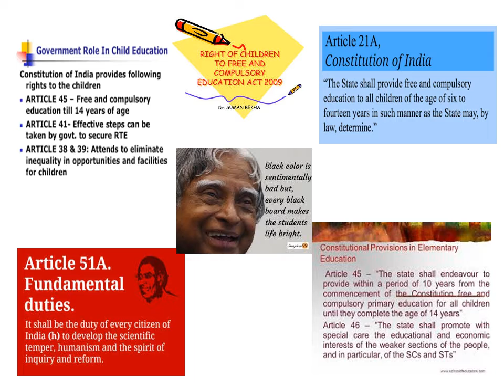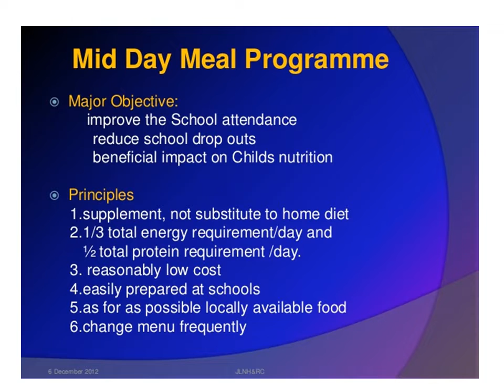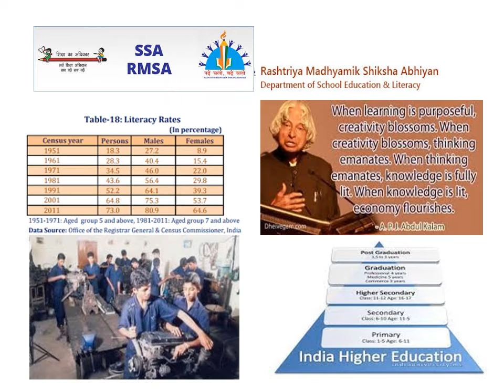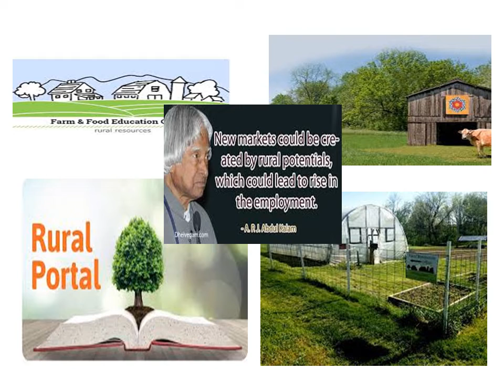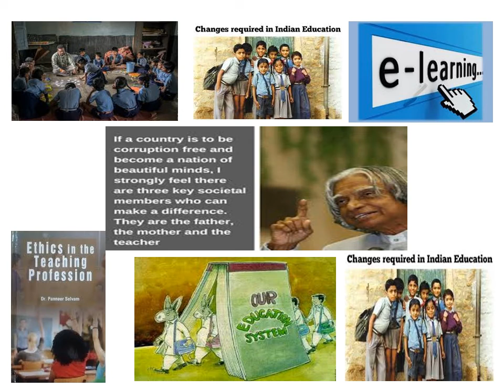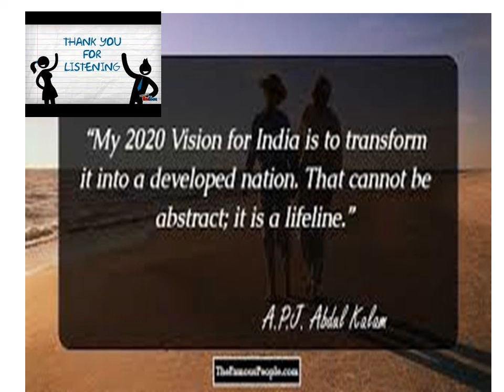EDUCATION SYSTEM IN INDIA.